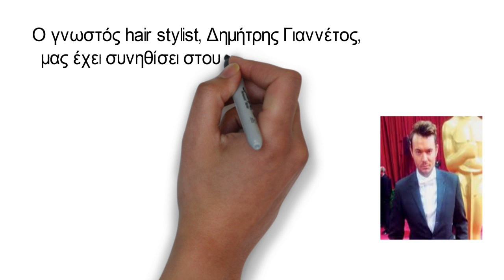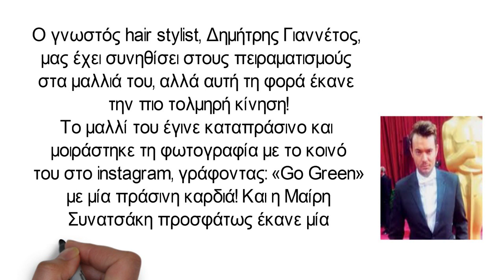Δημήτρης Γιαννέτος Απίστευτο! Έβαψε πράσινα τα μαλλιά του!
Ο Δημήτρης Γιαννέτος αυτή τη φορά έκανε το απίστευτο και έβαψε πράσινα τα μαλλιά του! Θα "τρελαθείτε" μόλις τον δείτε!

Η αλλαγή είναι τεράστια και το χρώμα, όπως είναι φυσικό, τραβάει όλα τα βλέμματα!